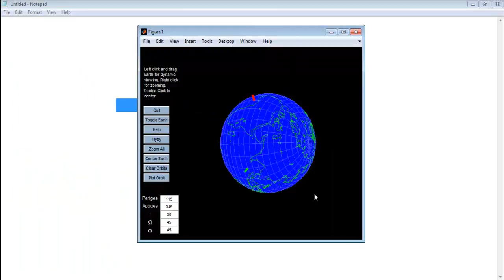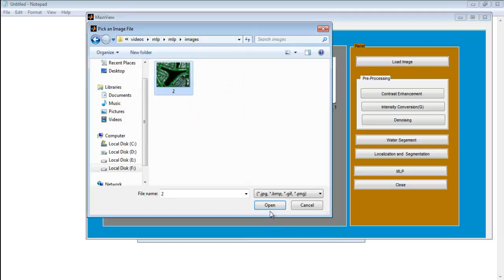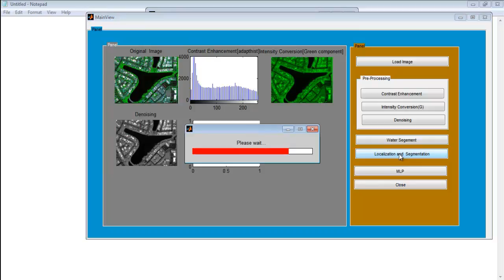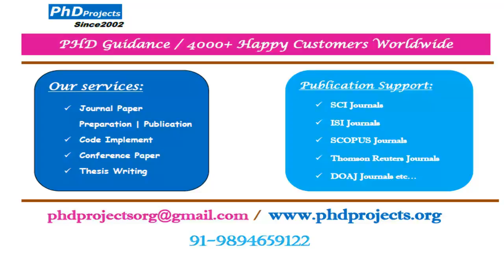multilayer perceptron mlp matlab